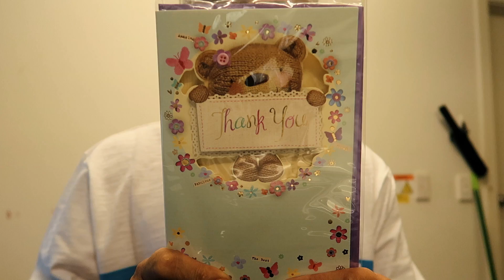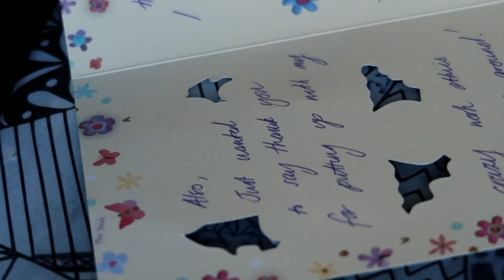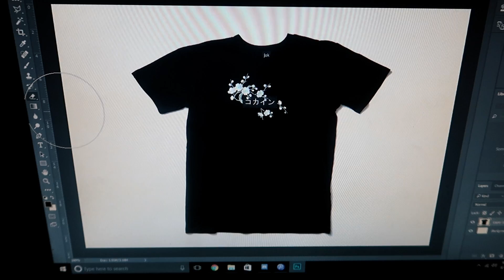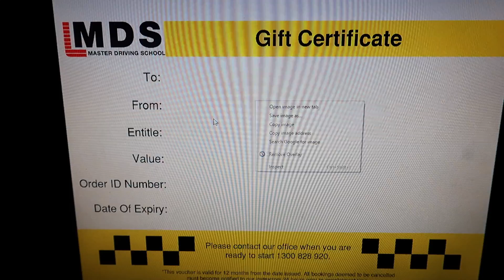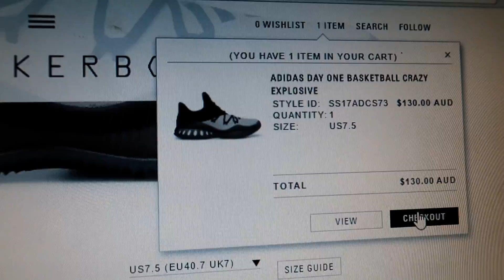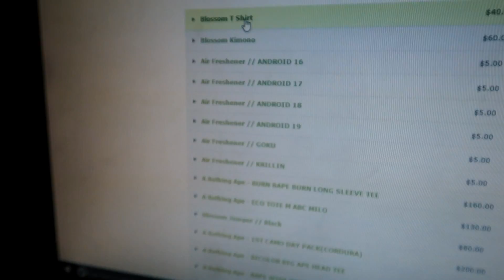MASK OFF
Hey guys,

♥ HaoYouPhill

Hao Phu
Parcel Collect